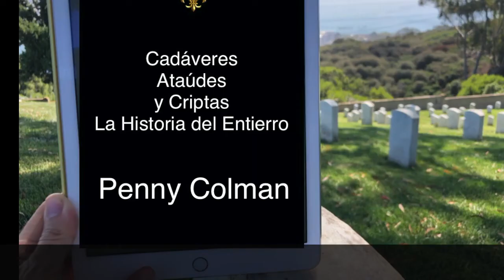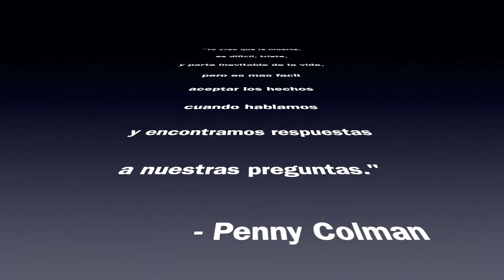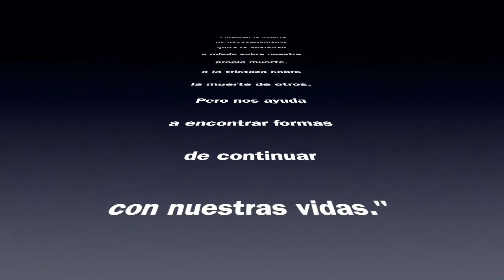Libro para Niños ☠️ Cadáveres, Ataúdes y Criptas - La Historia de Entierros | Penny Colman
Libro recomendado para niños curiosos sobre el tema de la muerte.
Cadáveres, Ataúdes y Criptas - La Historia de Entierros  de Penny Colman

3 Pensamientos Silverados 💬 de Consuelo Culver

Si ya lo leiste, a lo mejor te ofrezco una nueva perspectiva.

Si no lo haz leído, como quiera vas a disfrutar el video donde comparto mi propia historia del Dia de Cementerio, y  sugerencias para sobrellevar la muerte de un ser querido.